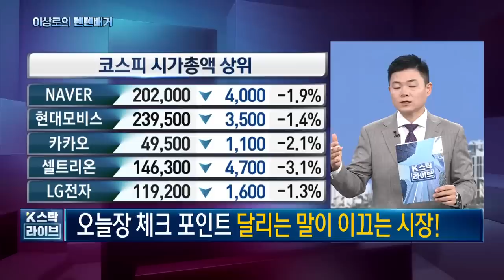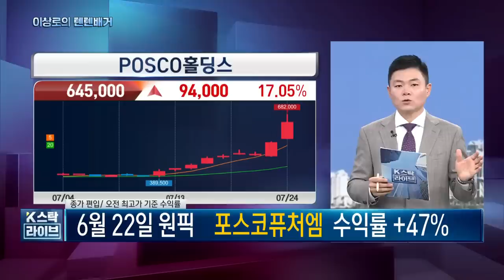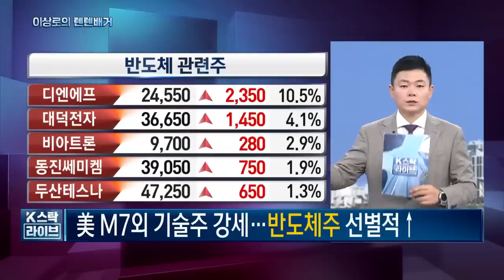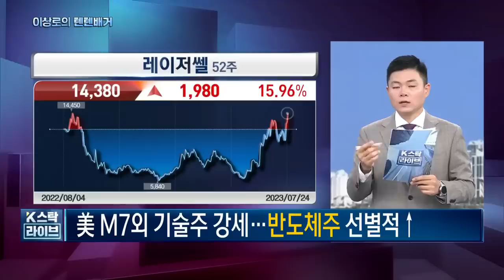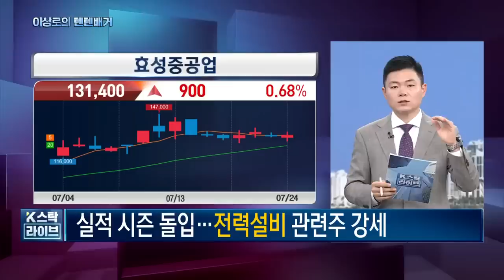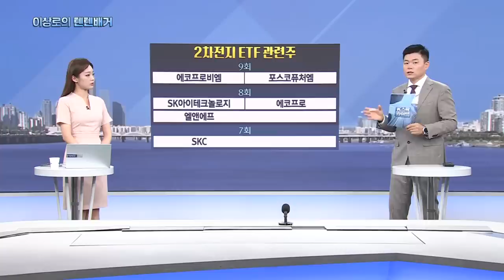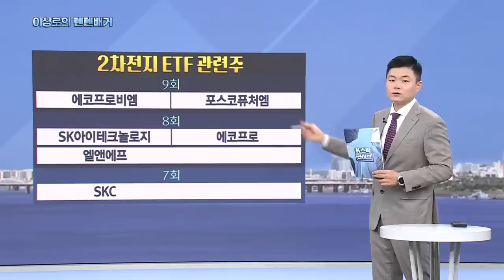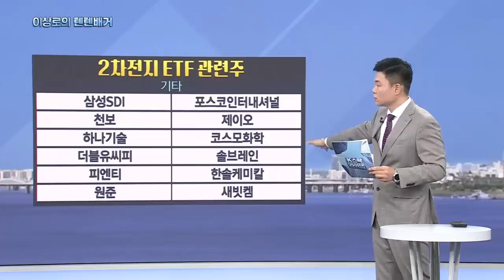포스코홀딩스, 포스코퓨처엠, 포스코인터내셔널, 나노신소재, 에코프로, 에코프로비엠, 2차전지ETF관련주, 엘오티베큠, 대덕전자, 오늘 핵심트렌드! 한국경제TV 이상로의 텐텐배거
(선착순 1,000명) 대국민 눌림목 검색기 무료 설치